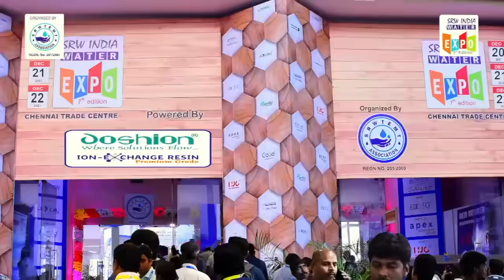'மாடர்ன் தியேட்டர்ஸ்' நிலத்தை அபகரிக்க முயற்சிப்பதாக உரிமையாளர் புகார்The Modern Theatres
&#39;மாடர்ன் தியேட்டர்ஸ்&#39; நிலத்தை அபகரிக்க முயற்சிப்பதாக உரிமையாளர் புகார்
The Modern Theatres |salem| Arch|